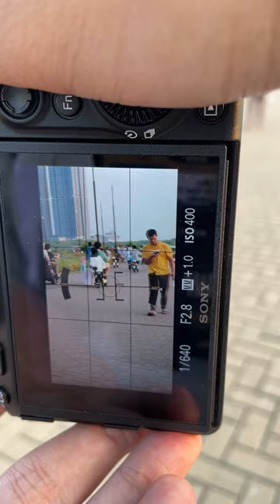Great photos of beautiful people..